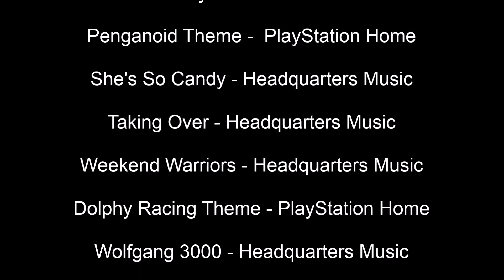My PS Home Experience 4: 2014